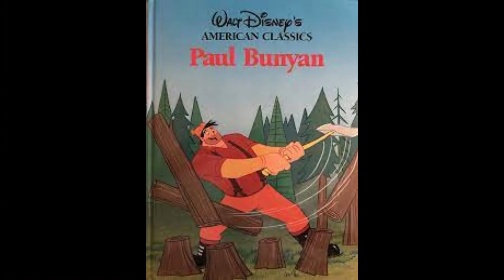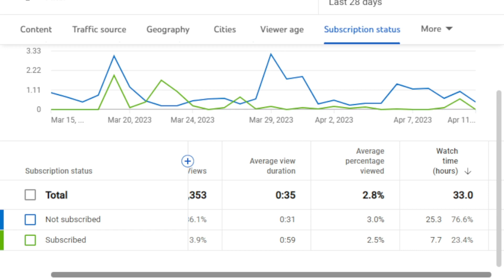Batman news and Wish Teaser Trailer Reaction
I reaction to Wish Teaser Trailer and give the bad news batman show picture